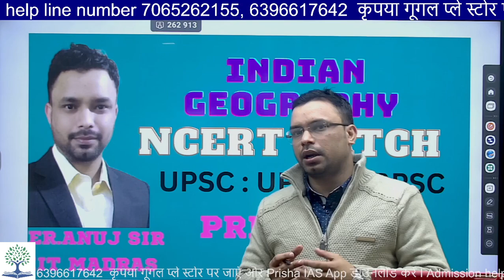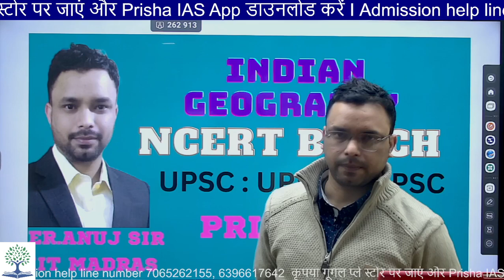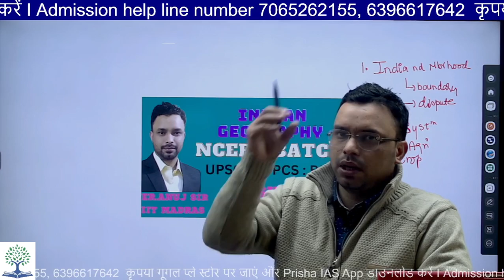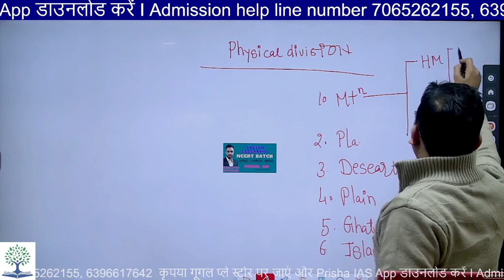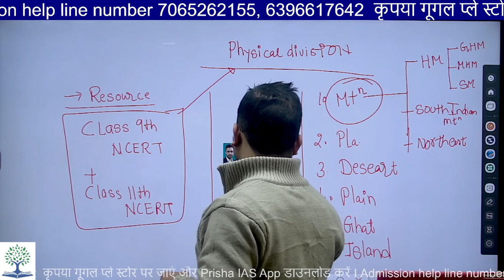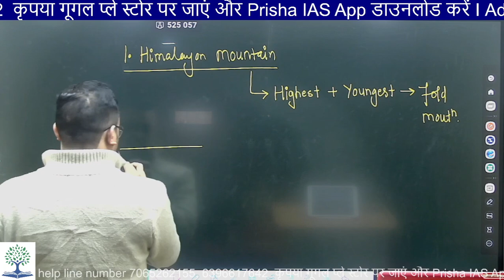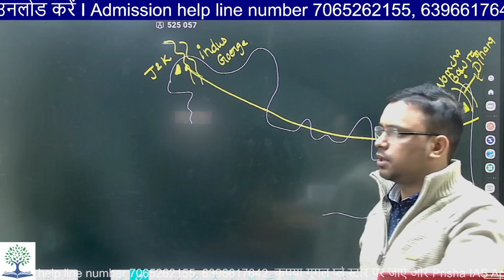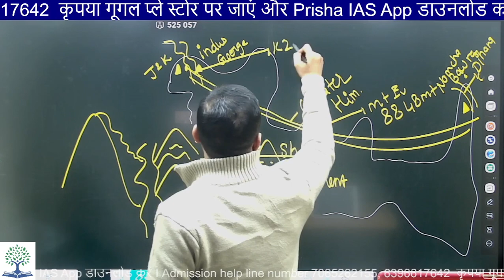INDIAN Geography ncert batch upsc / uppcs / bpsc By ER. ANUJ SIR (PART-1)